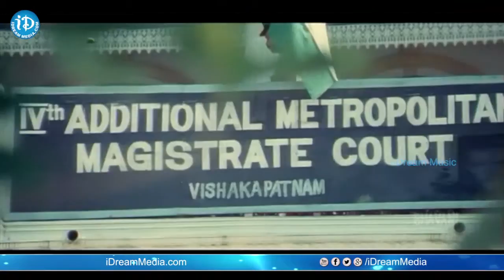Ninnila Eppudu Video Song - Gudu Gudu Gunjam Movie || Parthu || Arthi Puri || Veeru Dwaith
Watch Ninnila Eppudu video song from Gudu Gudu Gunjam movie. Starring Sitara, Kasturi, Parthu, Arthi puri, Rithima, Brahmanandam, Venu Madhav and Krishna Bhagwan. Directed by Veeru Dwait and produced by Lakshmi Ravi Kumar Reddy. Music Composed by Veeru Dwaith.